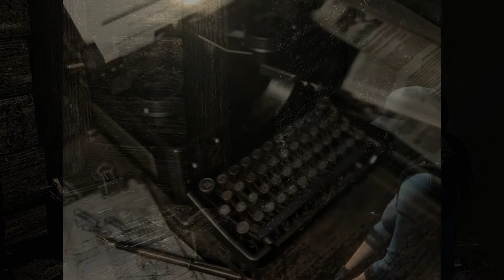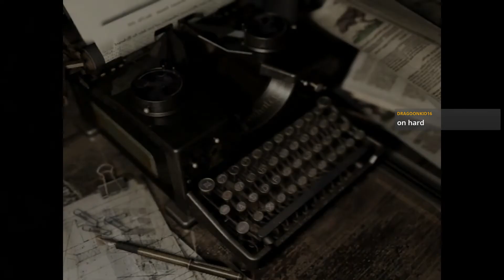LP Live REmake Rando 6/17 (The Technically Possible Seed)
Broadcast On Twitch - September 7th 2019